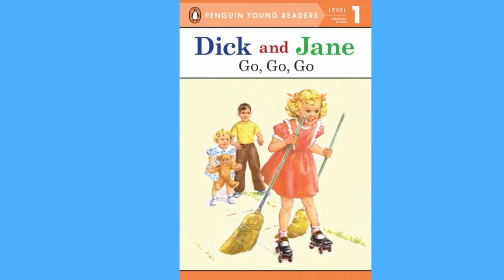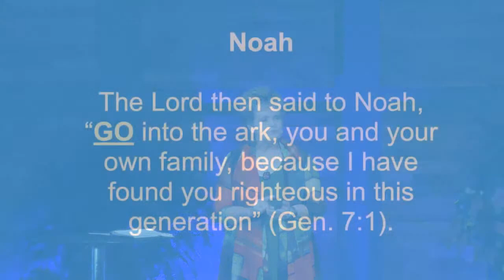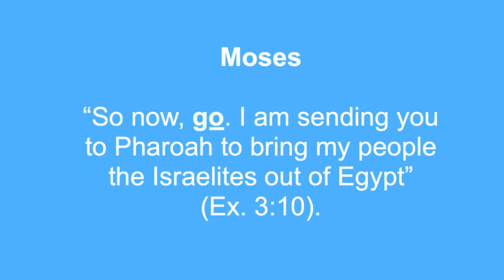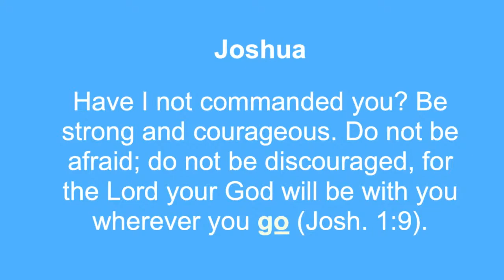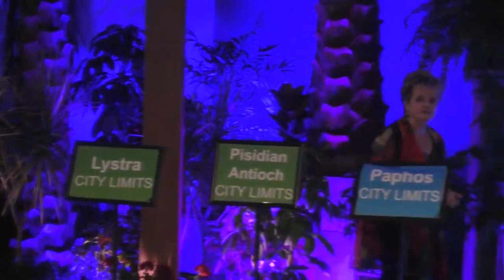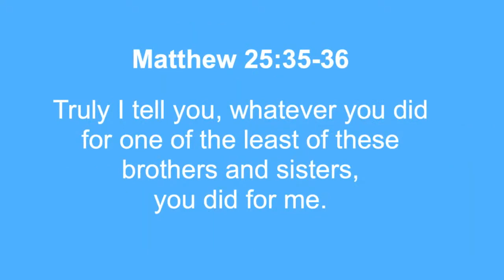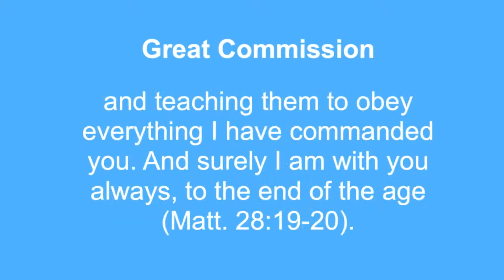09.17.23 Mission Possible: I'M Called - Part 3, Becky Imhauser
Mission Possible: I'M Called - Part 3

Sign in and let us know you are joining us in worship!

Here are a few links you may find helpful.

Give a gift online to support the ministries at First Church.

Feel free to connect by commenting below.